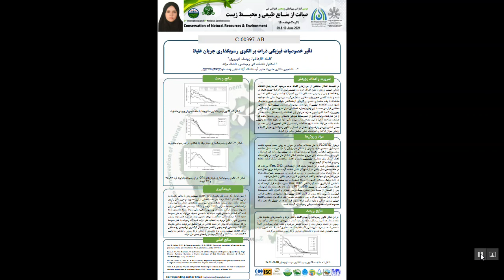Evaluation of the Particle Physical Properties Effects on Turbidity Current Deposition Pattern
Kameleh Aghajanloo, Yusef Kheyrury

2nd International and 5th National Conference on the Conservation of Natural Resources and Environment